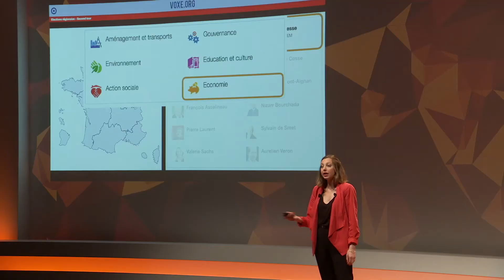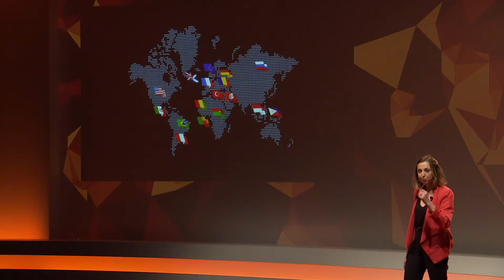Léonore de Roquefeuil (projet Voxe) : Et si la politique devenait simple et accessible à tous ?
Filmé à L'ÉCHAPPÉE, le 28 mai 2016.

Diplômée de Science Po Bordeaux et d’un master en Politique Internationale, Léonore de Roquefeuil travaille deux ans en tant que consultante sur la jeunesse aux Nations Unies sur la participation politique des jeunes et sur les liens entre secteur privé et initiatives jeunes dans le monde. En 2012, elle cofonde voxe.org, une plateforme Open Source permettant de comparer les programmes des candidats par thèmes. Cette association  veut permettre aux citoyens d’avoir un impact réel sur la politique de leurs pays par le biais du numérique. En 2015, voxe.org est lauréat du Google Impact Challenge.